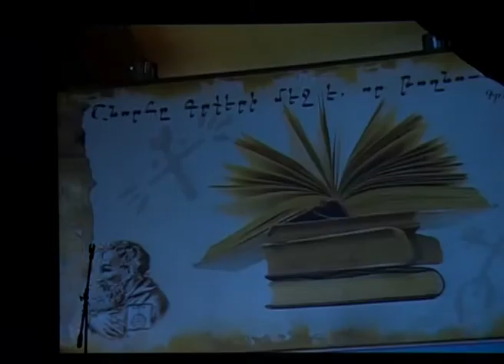Ժամանակ մի՛ կորցրու, կարդա՛-Taron Margaryan's Channel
Փետրվարի 22-ին ավարտվեց ընթերցանության հանրապետական մրցույթը. 2011 թվականի մայիսից 4000 դպրոցականներ են մասնակցել մրցույթին, 800-ը անցել կիսաեզրափակիչ. հաղթել են 55-ը. նրանցից 7-ը մայրաքաղաքի դպրոցների աշակերտներ են: Հաղթողներից 41-ը խրախուսական, իսկ 14-ը մրցութային և հատուկ մրցանակային տեղեր են զբաղեցրել: Հաղթողները նվերներ են ստացել կազմակերպիչներից, ինչպես նաև Հայաստանի Հանրապետական Կուսակցությունից: Կուսակցության կանանց խորհուրդը 41 խրախուսական մրցանակակիրներին գրքեր ու բառարաններ է նվիրել, իսկ տարիքային երկրորդ խմբի հաղթողը Երևանի քաղաքապետարանից որպես պարգև netebook է ստացել: